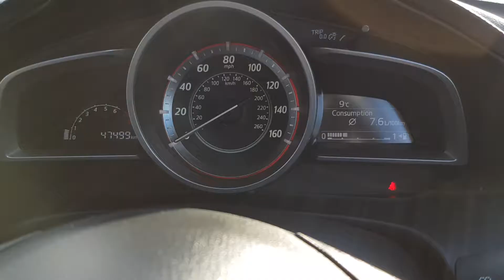EU16HZJ - 2016 Mazda 3 SE-L From 214 pm 2.0 Petrol 15,450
Sandyford Motor Centre